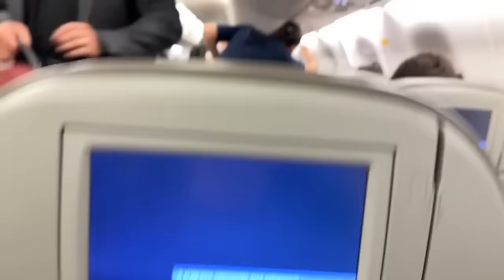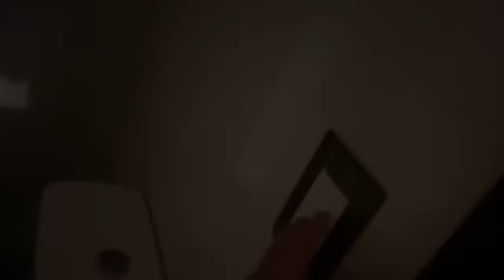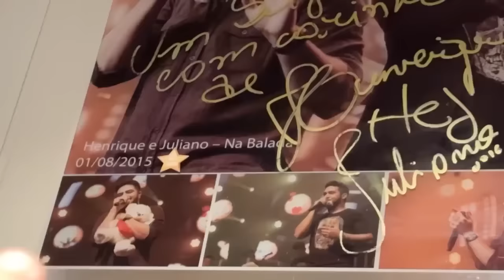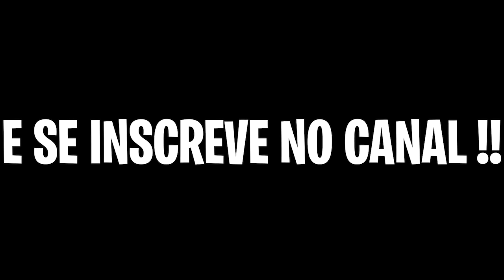ISSO NÃO DEVERIA TER ACONTECIDO NESSA VIAGEM COM O ENALDINHO!